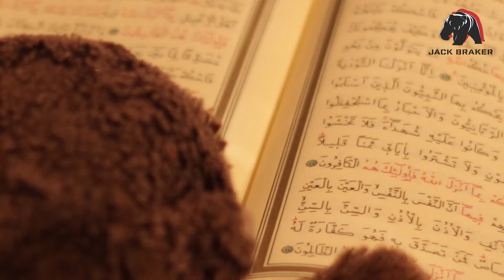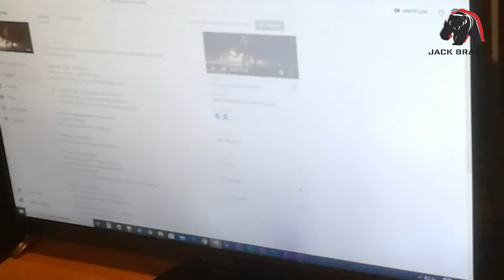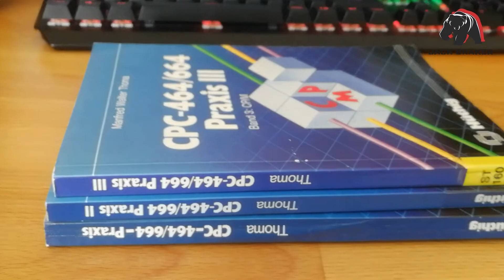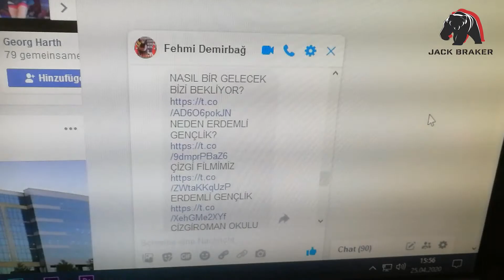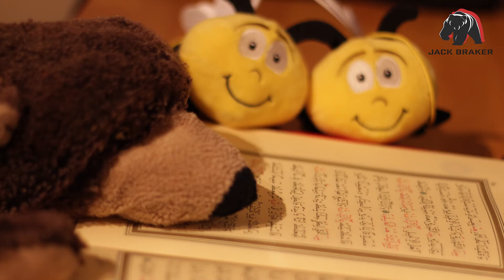Ramadan Diaries #02 -545 King Kaan - Fehmi Demirbağ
Die Fastenzeit ist angesagt !
Jack Braker im Ramadan.
Im Video auch zu sehen: Duck Hunter, Numan und die Katze.
Heute mit Thema 545 King Kaan und der erfolgreiche Animationsfilm von Fehmi Demirbağ.

Alle Rechte liegen bei ihren Eigentümern.